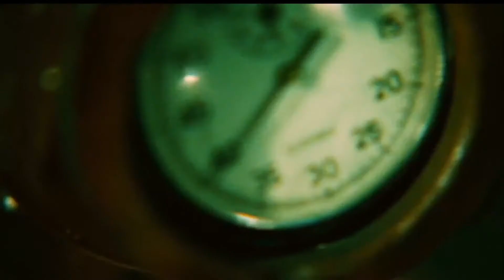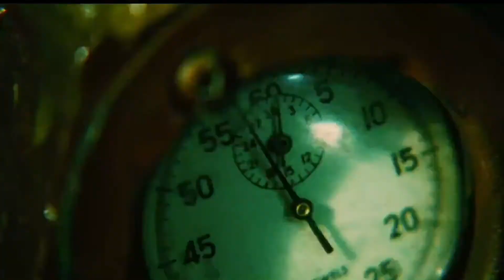Saw II (Unrated) - The Venus Flytrap || Scene (HD)